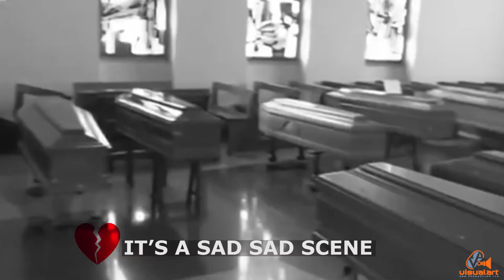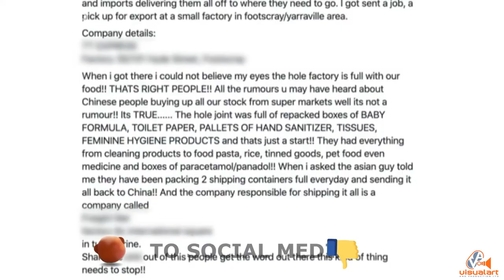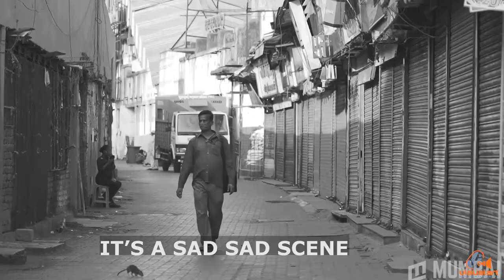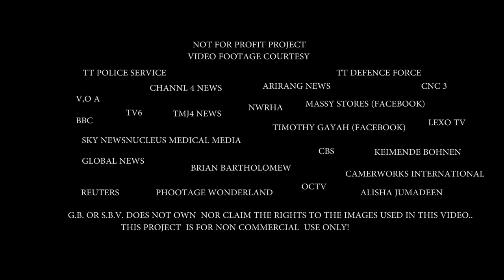AFTER THE STORM - G B - Sheldon Buckmire Visuals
GB does his part in the pandemic effort.